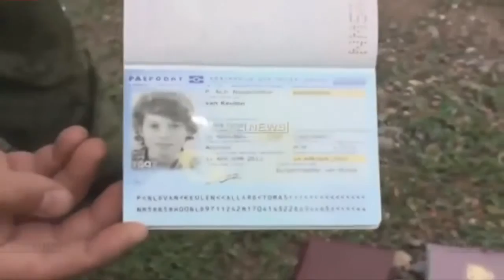Покушение на жизнь директора КНИИСЭ Александра Рувина, репортаж Артема Шевченко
Директор Киевского научно-исследовательского института судебных экспертиз Александр Рувин пострадал в результате спланированного нападения злоумышленника. Инцидент произошел вечером 18 ноября 2015 года в Оболонском районе. Нападающий подбежал и сделал три выстрела в момент, когда Рувин выходил из автомобиля.
По официальной версии следствия, содеянное могло быть связано с профессиональной деятельностью эксперта Александра Рувина. Катастрофа ИЛ-76, экспертиза ущерба от оккупации Крыма, международная комиссия по Боингу 777 рейса МН-17, дело беркутовцев, – далеко не полный список исследований, совершенных командой Александра Рувина.